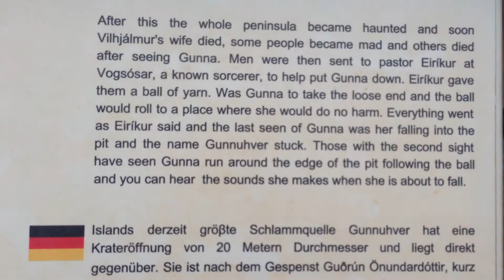Iceland Hot Springs Gunnuhver - fumaroles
Gunnuhver hot spring is the most renowned of the hot springs in the area. The hot spring got its name from a ghost of a woman called Guðrún. Iceland is a volcanic island. The fumaroles spew hydrogen sulfide.